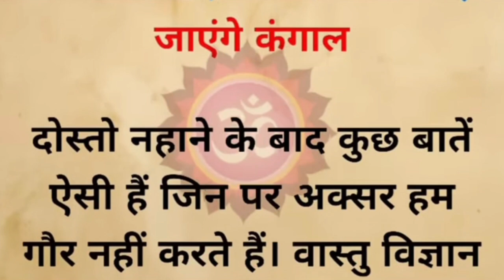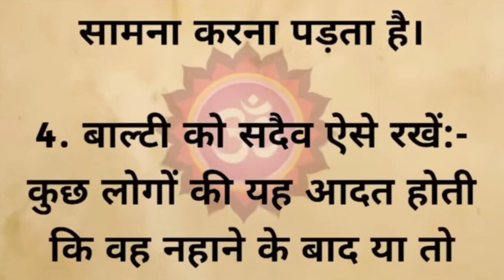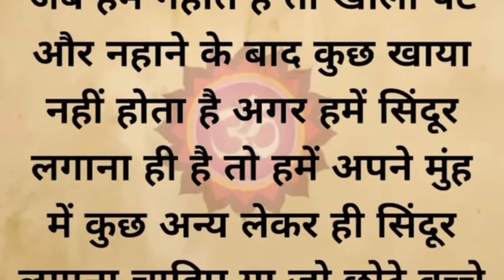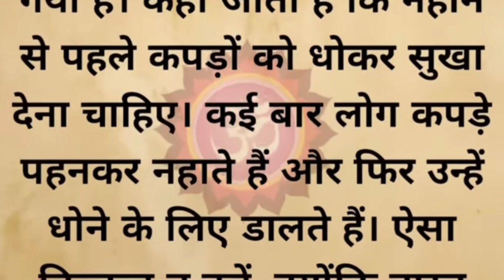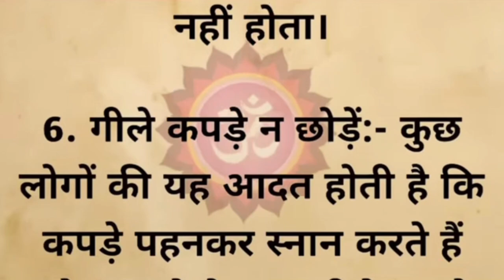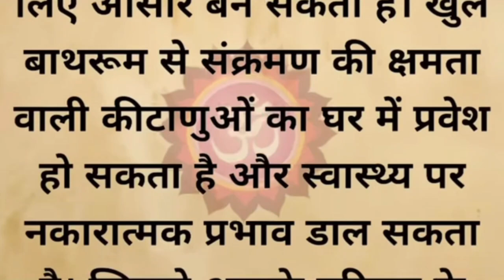नहाने के बाद बिल्कुल भी न करें ये 7 गलतियां, ❌वरना हो जाएंगे कंगाल । 🧿Vastu Shashtra#vastu#bathroom🛀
नहाने के बाद बिल्कुल भी न करें ये 7 गलतियां, वरना हो जाएंगे कंगाल । Vastu Shashtra

नहाने के बाद बिल्कुल भी न करें ये चार गलतियां, वरना हो जाएंगे कंगाल । Vastu Shashtra

Vastu Tips वास्तु के अनुसार घर का बाथरूम ही एक ऐसी जगह है जहां पर सबसे ज्यादा नकारात्मक ऊर्जा उत्पन्न होती है। इसलिए जरूरी है कि बाथरूम इस्तेमाल करके समय कुछ बातों का ध्यान रखें जिससे घर में धन-धान्य की कमी कभी न हो।

motivational video

Aaj ka rashifal Kitchen tips in hindi

vastu assam

Vastu for

kitchen vastu

vastu chitra

money vastu

vastu dosh

astrology

मेरे और कई video,
इन्हे भी ज़रूर देखें

❃.✮:▹　1     ◃:✮.❃

❃.✮:▹　2     ◃:✮.❃

❃.✮:▹　3     ◃:✮.❃

❃.✮:▹　4     ◃:✮.❃

❃.✮:▹　5     ◃:✮.❃

❃.✮:▹　6     ◃:✮.❃

❃.✮:▹　7     ◃:✮.❃

❃.✮:▹　8     ◃:✮.❃

❃.✮:▹　9     ◃:✮.❃

❃.✮:▹　10     ◃:✮.❃

❃.✮:▹　11     ◃:✮.❃

🙏🧿Ram Ram ji🧿 🙏
अगर आपको इस तरह की Videos और चाहिए,

इस विडिओ में बताई गई सामान्य जानकरी एवं सूचनाओं मान्यताओं पर आधारित हैं Hemlata's daily life Diaries की पुष्टि नही करता हैं।